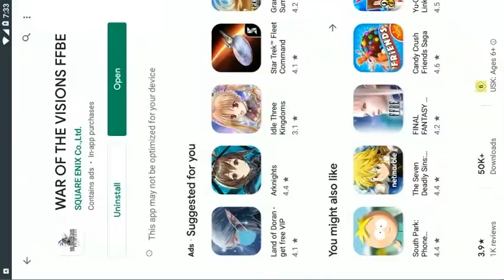War of the Visions: Final Fantasy Brave Exvius - Story Chapter 1 Battles 2 - 4 + Tutorials